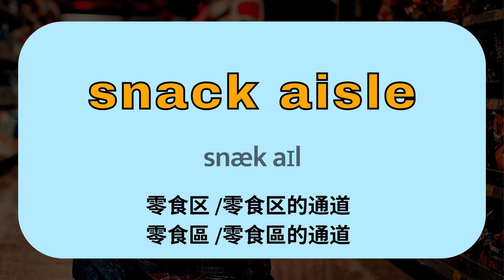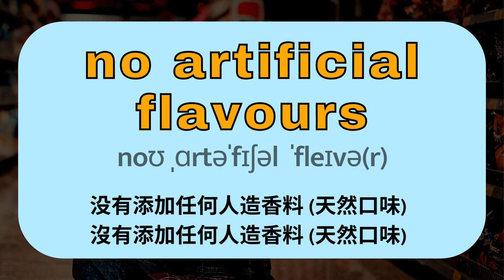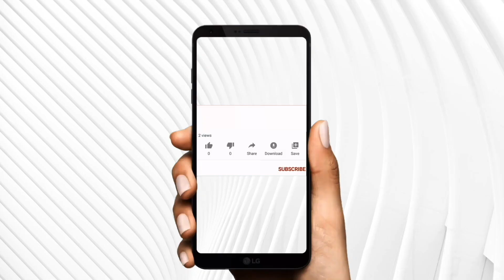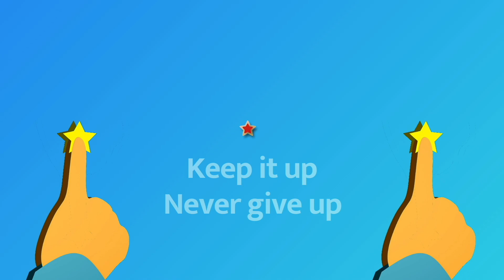國外生存單詞口語練習：把英文說出口So easy：基礎者必學單字 : 出國必備！